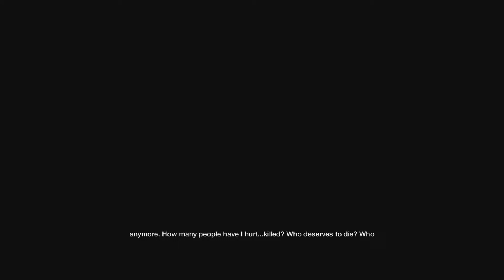Watch_Dogs Ending Part 2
The final episode of Watch_Dogs I did not upload all of them cause i got no like or views but i wanted to show you guys one of the best games i have ever played hanks for watching and good night.

Yo you ya you
remember to like
favorite